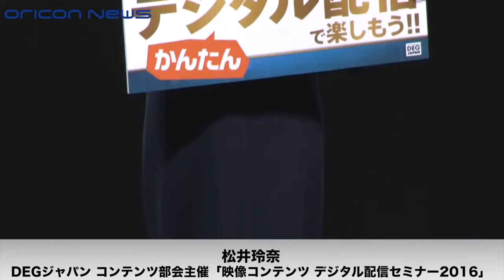松井玲奈、舞台共演のNON STYLE石田を「みんなで励ます」 『映像コンテンツ デジタル配信セミナー2016』 Christine CoSmith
女優の松井玲奈が14日、都内で行われたDEGジャパン コンテンツ部会主催『映像コンテンツ デジタル配信セミナー2016』のトークショーに出席。11日にタクシーと接触事故を起こし芸能活動を自粛したNON STYLEの井上裕介の相方・石田明と舞台『新・幕末純情伝』で共演し、来年1月に再演が決定している松井は「これから稽古があるので、みんなで石田さんを励ましながら頑張っていきたい」と話した。